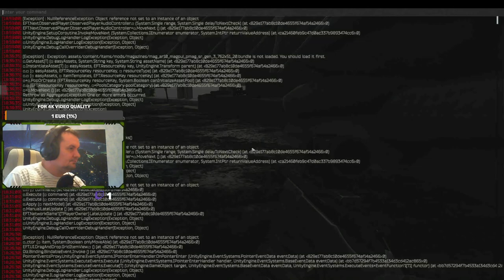Task guide Punisher 2 for Prapor Escape From Tarkov season 2 #94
Escape from Tarkov is a multiplayer tactical first-person shooter video game
in development by Battlestate Games for Windows. The game is set in the fictional Norvinsk region in
northwestern Russia, where a war is taking place between two private military companies (United Security "USEC"
and the Battle Encounter Assault Regiment "BEAR"). Players join matches called "raids" in which they fight other players
and bots for loot and aim to survive and escape.